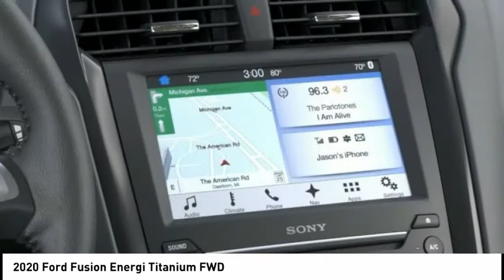2020 Ford Fusion Energi North Hollywood,Los Angeles,San Fernando Valley,Glendale,Burbank G01241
2020 Ford Fusion Energi Titanium FWD

5500 Lankershim Blvd.

SUNRISE FORD NORTH HOLLYWOOD, PROUDLY SERVING NORTH HOLLYWOOD, LOS ANGELES, SAN FERNANDO VALLEY, GLENDALE, BURBANK, AND SURROUNDING CALIFORNIA LOCATIONS THIS INGOT SILVER 2020 Ford FUSION ENERGI IS EQUIPPED WITH A 2.0L iVCT Atkinson Cycle I-4 Hybrid, AUTOMATIC TRANSMISSION, AND RECEIVES AN ESTIMATED . NORTH HOLLYWOOD CALIFORNIA 91601. Ingot Silver 2020 Ford Fusion Energi Titanium FWD eCVT I4 Hybrid I4 Hybrid.